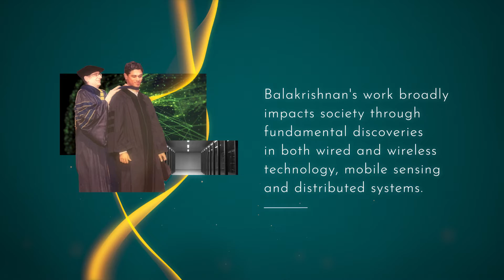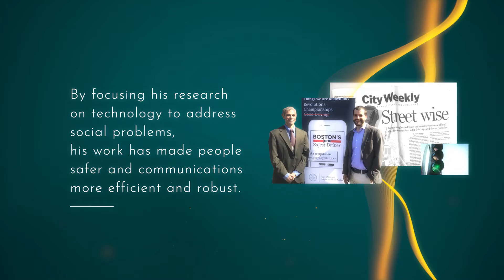Behind the 2023 Marconi Prize Winner: Hari Balakrishnan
An exclusive interview featuring Hari Balakrishnan, the 2023 recipient of the prestigious Marconi Prize. Hari is recognized for the broad impact to society of his fundamental discoveries in wired and wireless networking, mobile sensing, and distributed systems.

In the same interview, we hear from Arvind Mithal, the esteemed nominator behind Hari's achievement. Find out what makes Hari an exceptional candidate for the Marconi Prize and why Arvind believes his contributions are changing the world.

Tune in to gain a fresh perspective on the innovative spirit that powers our digital world.